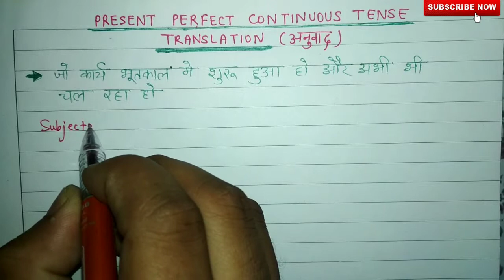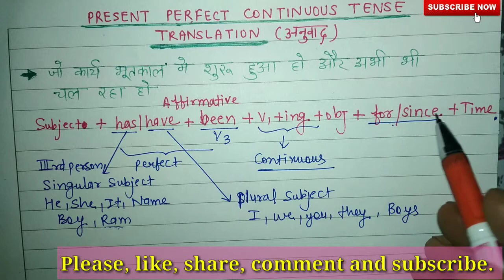Present perfect continuous tense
Hello friends, this video is related to present perfect continuous tense,which is very useful and important for all student.Translation  and use of tense is in video..Please watch it carefully and comment me.